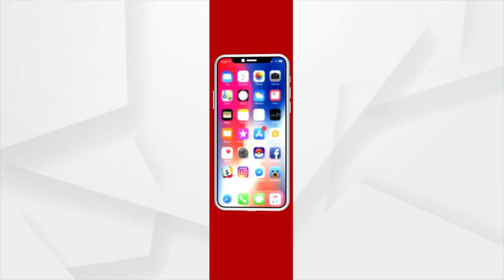Morning Darshan of Lord Jagannath's Dwara Fita Niti, Puri